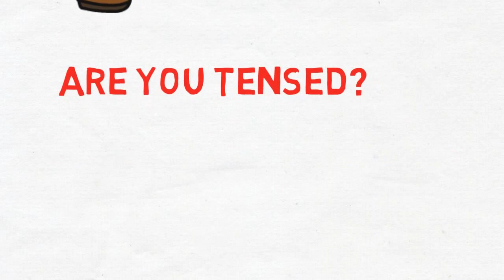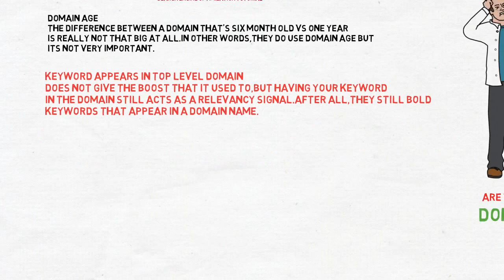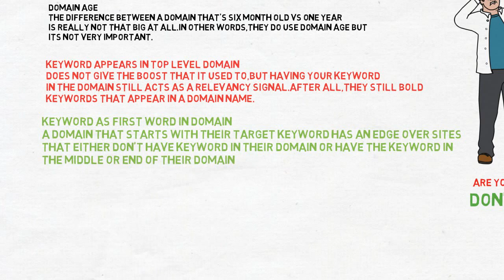Search Engine Optimization Tutorial 1